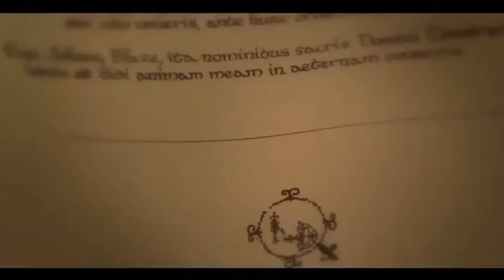Ghost Rider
Trailer Ghost Rider 2007
Ghost Rider adalah film superhero Amerika 2007 [2] berdasarkan karakter Marvel Comics dengan nama yang sama . Film ini ditulis dan disutradarai oleh Mark Steven Johnson , yangsebelumnya pernahmenyutradarai Daredevil tahun 2003, dan dibintangi oleh Nicolas Cage sebagai Johnny Blaze/Ghost Rider , dengan Eva Mendes , Wes Bentley , Sam Elliott , Donal Logue , Matt Long , dan Peter Fonda sebagai pendukung. peran.

Ghost Rider dirilis pada 16 Februari 2007, di Amerika Serikat. Film ini mendapat ulasan negatif dari para kritikus, tetapi sukses di box office, menghasilkan $228,7 juta di seluruh dunia dengan anggaran $110 juta. Ghost Rider dirilis pada DVD , Blu-ray dan UMD pada 12 Juni 2007. Sebuah sekuel, berjudul Ghost Rider: Spirit of Vengeance , dirilis pada 17 Februari 2012, dengan Cage mengulangi perannya.